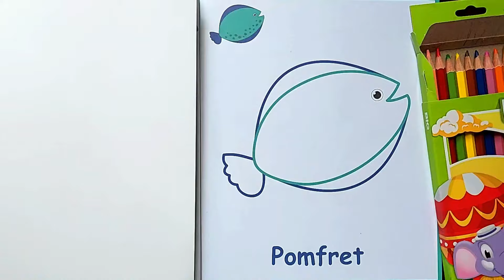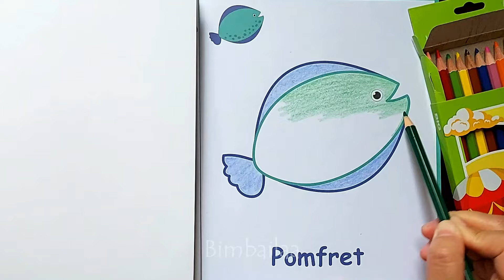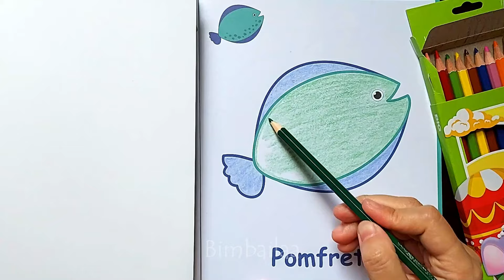Let's Fun Coloring Fish Called Pomfret